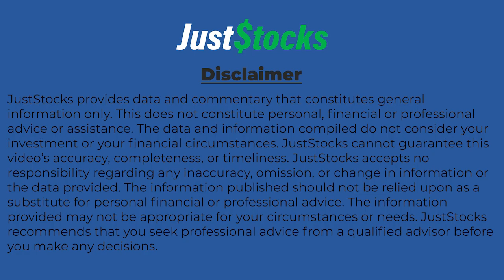Sunstone Metals Tells JustStocks Video About New Gold-Copper Porphyry Discovery At Bramaderos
Sunstone Metals Ltd (ASX:STM) MD Patrick Duffy speaks with JustStocks Video after announcing it has discovered another significant gold-copper porphyry at its Bramaderos Project in southern Ecuador.

Highlights

Trench sampling results from the new Copete gold-copper porphyry target at Bramaderos have confirmed significant surface porphyry gold-copper mineralisation
It is interpreted that copper is leached at surface and that higher grades of copper are expected in drilling
The Copete discovery is next to the Brama-Alba Resource and the large Melonal target
The Bramaderos cluster of gold-copper mineralised bodies at surface now covers 2km x 1.8km, highlighting the potential for a large open pit operation
Bramaderos, along with the El Palmar project in northern Ecuador, is currently the subject of partnership discussions with third parties
These discussions are aimed at accelerating exploration and Resource growth to help unlock the full value of the projects

The Copete discovery is in addition to the previously released porphyry Exploration Target of 3.3 – 8.6Moz AuEq at Bramaderos and therefore presents significant scope for that Bramaderos Exploration Target to be increased.

The Copete target remains largely under-explored, with no drilling by Sunstone – but now with a coherent and wide mineralised trench intersection, a 3-D modelled magnetic anomaly plunging to the SE comparable to that seen at Brama and mapped stockwork veining interpreted to represent the upper levels of an intact porphyry system